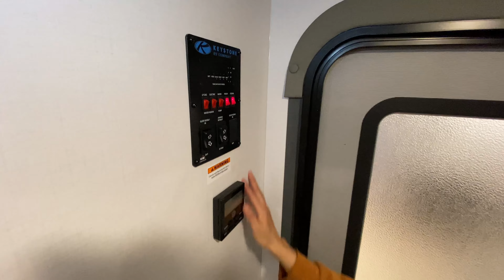Keystone RV-Bullet Crossfire-2730BH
Keystone RV-Bullet Crossfire-2730BH-H01IA